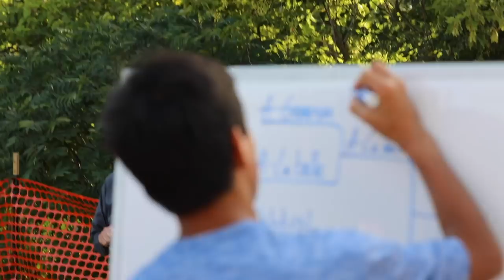2018 Melges X Inland Highlight Reel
This is the Melges X Boat Experience.

It’s not just about the racing. It’s about the community – Making lifelong friends through sailing, volleyball, and just plain fun. Over 100 boats racing at this year's championship at Pewaukee Yacht Club.

See the X Boat Inland Championship story

Video by Hannah Lee Noll